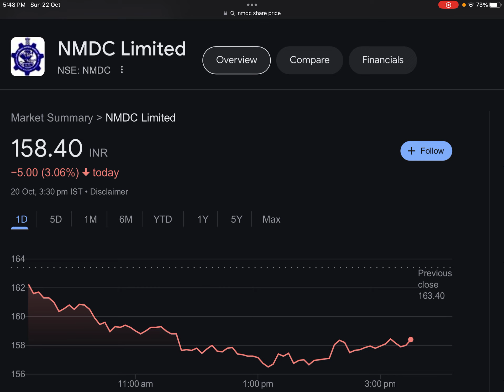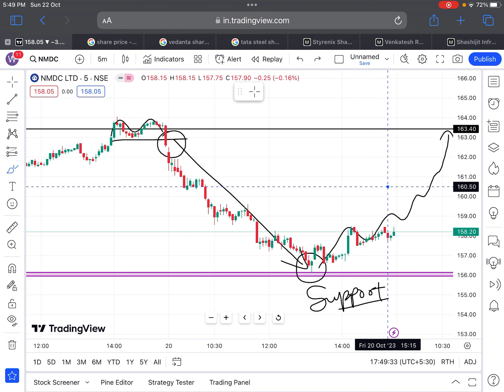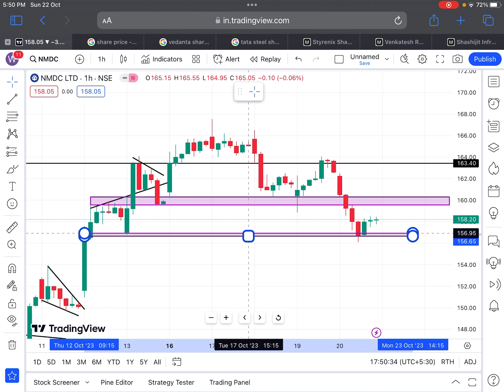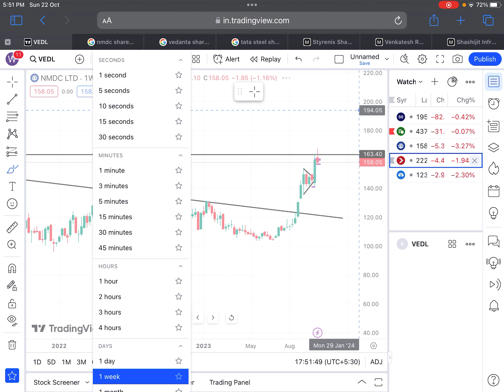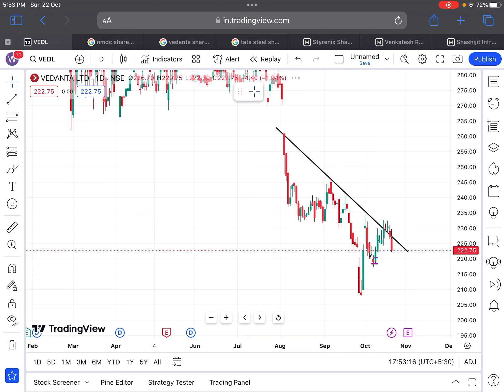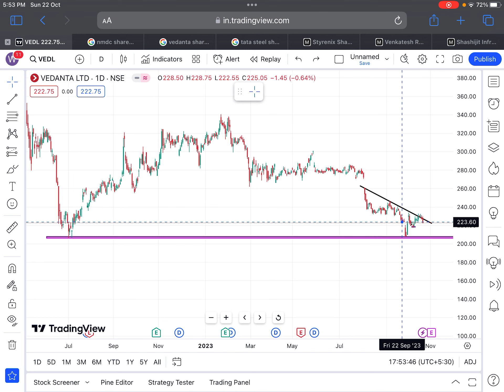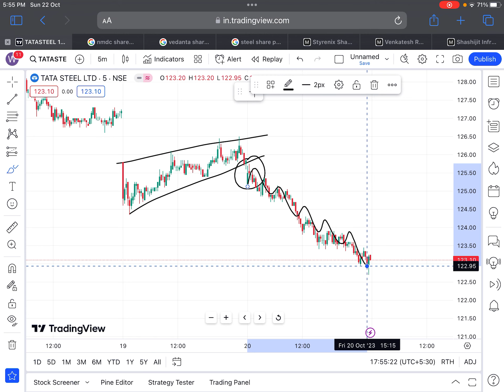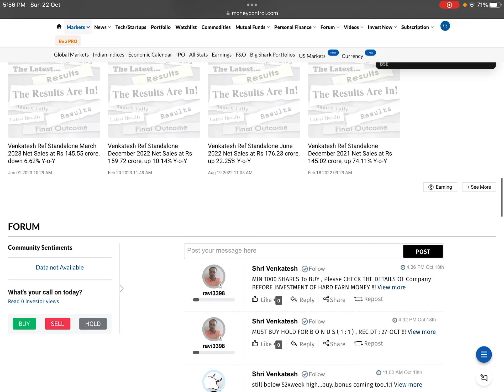VEDANTA 🎉10:2 SPLIT+DIVIDEND+BONUS🎉 | TATA STEEL | NMDC | SHARES LATEST NEWS TODAY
COAL India Limited Share Update
COAL India Limited Share News
COAL India Limited Share Latest News
COAL India Limited Share Dividend News
COAL India Ltd. Share Bonus News
COAL India Ltd. Share Target
COAL India Ltd. Big Project
COAL India Ltd. Tender
COAL India Ltd. Analysis
COAL INDIA LTD. DIVIDEND DATE
COAL INDIA LTD. DIVIDEND
COAL INDIA Q3 RESULT 2023
Q3 RESULT 2023
ANNOUNCEMENT

SAIL SHARE UPCOMING TARGET
SAIL SHARE ANALYSIS
SAIL IMP LEVELS
SAIL SHARE DIVIDEND NEWS
SAIL DIVIDEND
SAIL SHARE
SAIL PROJECTS
SAIL DIVIDEND NEWS
SAIL Q3 NEWS
SAIL RESULT

BONUS SHARE
BONUS SHARE NEWS
BONUS STOCK

vedanta delisting price

vedanta share delisting,

vedanta share delisting news, vedanta share news in telugu,

vedanta share cnbc awaaz, vedanta share fundamental analysis,

vedanta share news anil singhvi,

vedanta share buyback price,

vedanta share delisting process,

vedanta share delisting date,

vodonto ohore dividend
vedanta share delisting date, vedanta share dividend,

vedanta share delisting price,

vedanta share forecast,

dividend share
dividend ex date
dividend stock